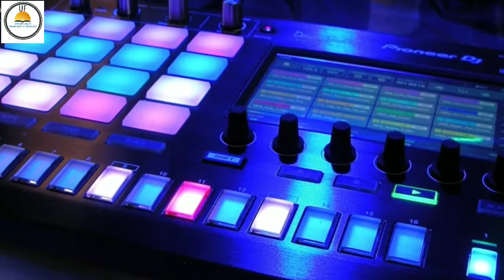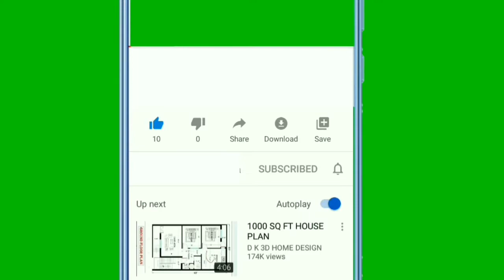अद्भुत कमरा | Amazing room| facts | unknownfacts| anechoic chamber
In this video you have to see a pin drop silent room aosa room jisme ek needle or apke blood circulation ki awaz bhi aap easily sun or mehsos kr sakte ho ...aise hi ache ache unknown facts mai apke liye lata rahunga agar apko meri video achi lage to plz like, comment, share and subscribe kare.
Apko apna Host Deepak Singh Rana 🙏